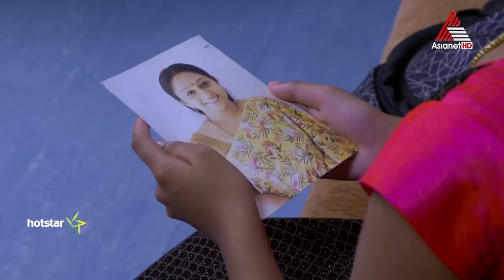തംബുരുവിന്റെ ജന്മരഹസ്യം തേടിയുള്ള ചന്ദ്രന്റെ യാത്ര മഹിയിലേക്കെത്തുമോ ?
Vanambadi || Serial || Mon to Sat at 7 PM || Asianet